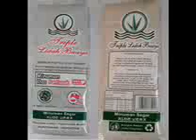Jual Minuman Lidah Buaya Murah Di Pontianak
Minuman lidah buaya diolah dari bahan baku pilihan yang mengandung serat tinggi dan bermanfaat bagi tubuh manusia.

Minuman lidah buaya dapat dicampur dengan apa saja seperti es batu, es krim, susu, buah segar, dll
Agar lebih nikmat dikonsumsi dalam keadaan dingin dan disimpan pada tempat yang dingin, kering. Jangan terkena sinar matahari langsung.

Komposisi: Lidah Buaya, Air Mineral, Gula, Sodium Benzoate, Aroma Lychee
Netto 5 bks x 250 gram
Rasa Lychee